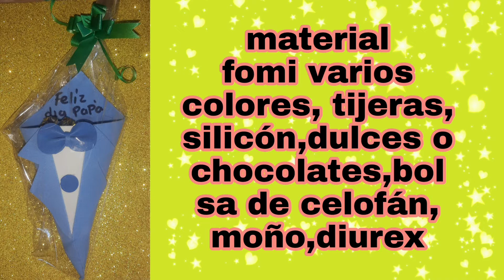❤️‼️MANUALIDADES PARA PAPÁ CONO CON CHOCOLATES 😀/❤️🧔CRAFTS FOR DAD CONE WITH CHOCOLATES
hola amigos de YouTube bienvenidos a este canal espero que estén muy bien y disfrutando de este canal, y si es así te invito a formar parte de esta linda comunidad que es muy fácil solo haz click en el botón de suscribirte dejá tu comentario o sugerencia, activa la 🔔 de notificaciones para que YouTube te avise cada vez que suba un nuevo video, comparte con tus amigos conocidos contactos y familiares así me estarás  apoyando para seguir subiendo más proyectos muchas gracias
también visita mi página de Instagram da click en el siguiente enlace 😁😃😸♥️